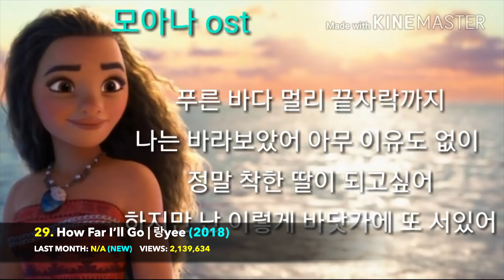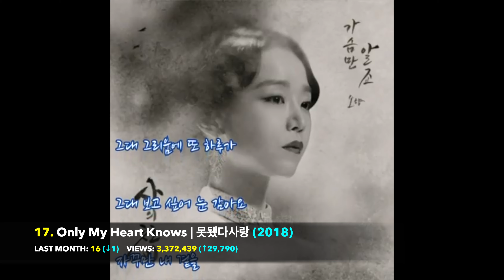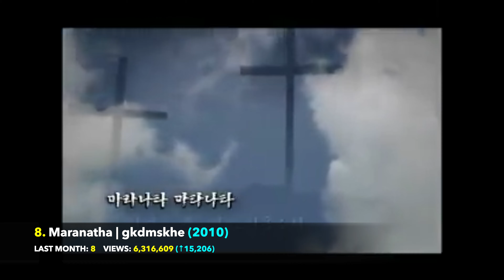[April 2021] So Hyang (소향) - Top 30 Most Viewed Videos (가장 많이 본 30개 비디오)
So Hyang (소향) - Top 30 Most Viewed Videos (가장 많이 본 30개 비디오) | April 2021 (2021년 4월)